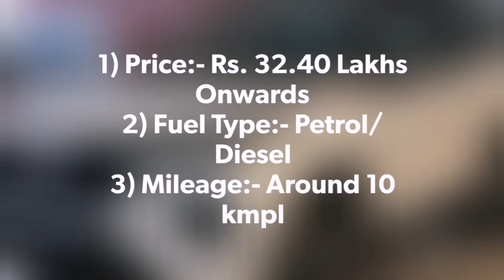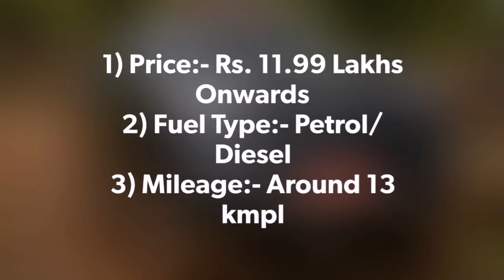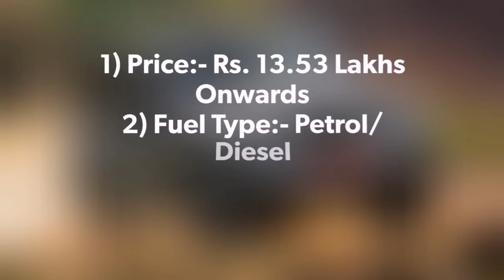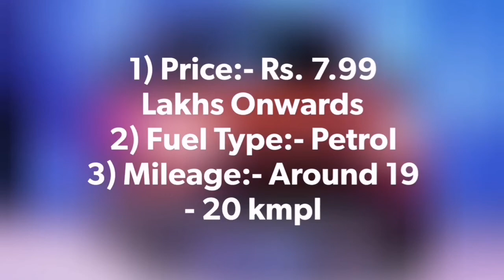Top 6 Popular SUVs in India 2022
Hello friends in this video you will watch Top 6 Popular SUVs in India 2022